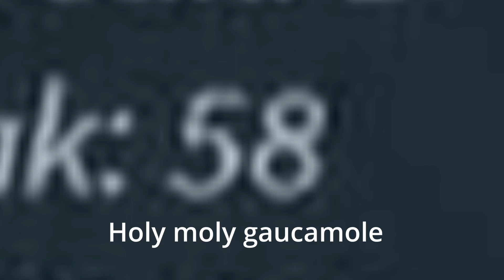Plates of fate hard obby 59 win streak (Harder than umhult von leiden)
Worst grind of my life this is definitely top 1